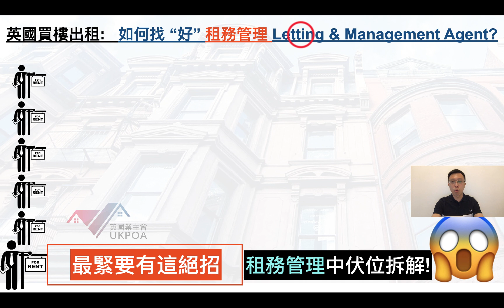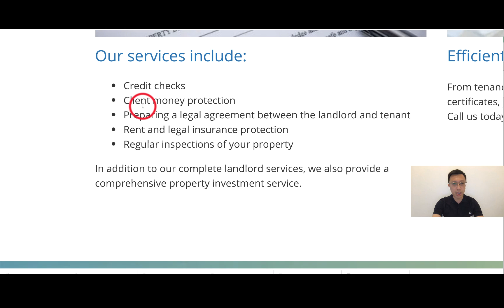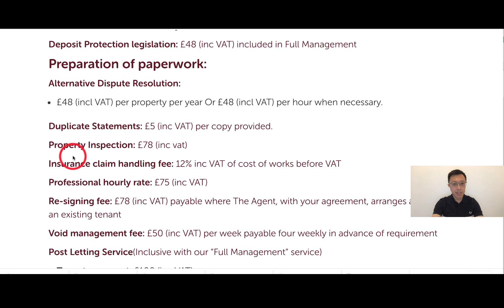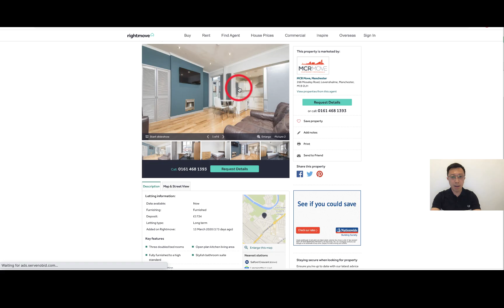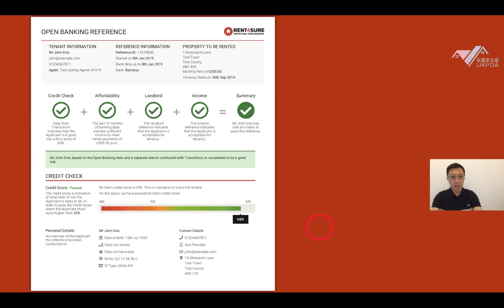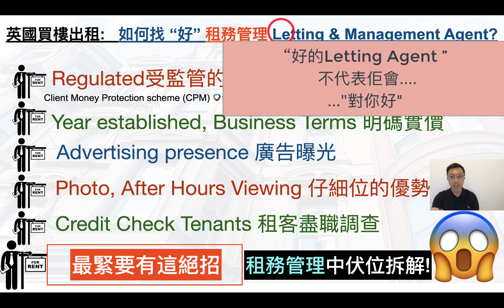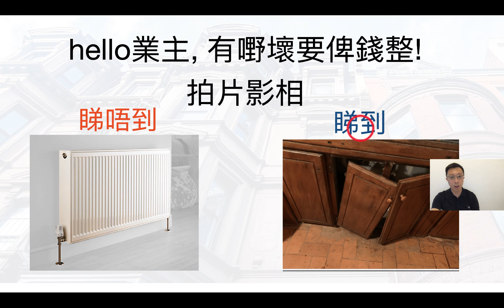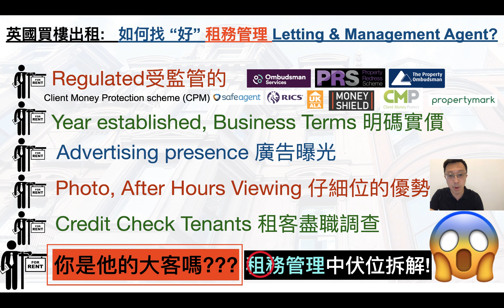英國二手樓出租 : 找出好的英國物業租務公司 !︱英國物業買樓教學2021︱英國業主會 UKPOA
🇬🇧英國二手樓投資( 我應如何開始, 8小濃縮時課程!)
我們其他熱門影片🎬

幾多錢樓價...收租可達財務自由? (EXCEL計算表 View Only)

Alan Sir